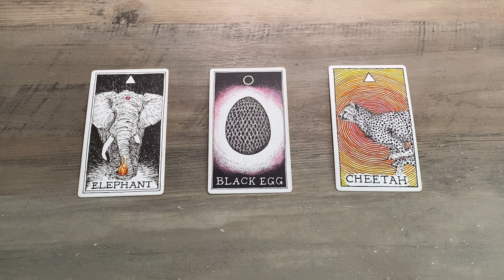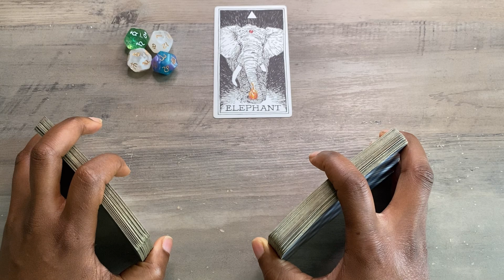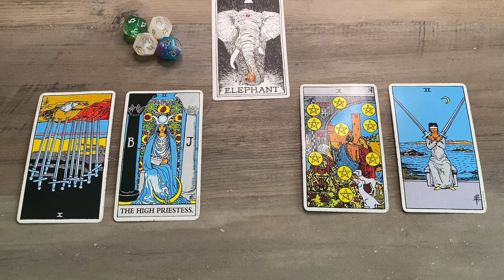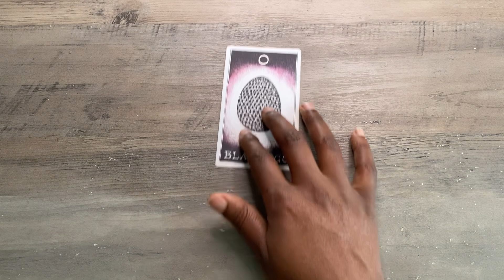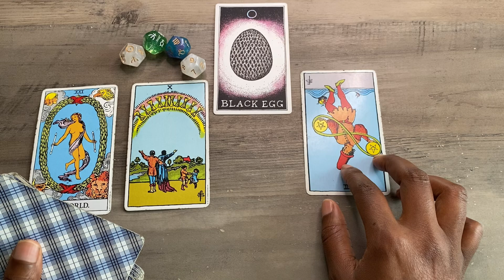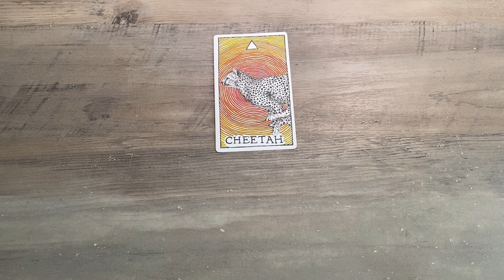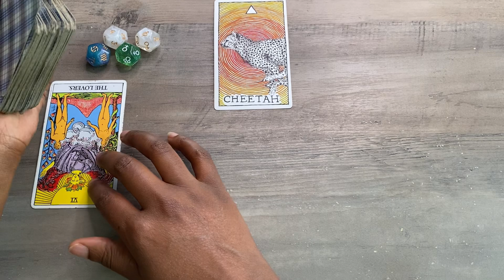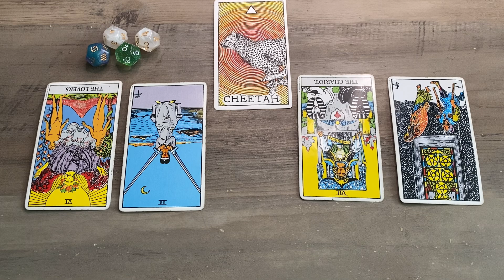🔮The universe is preparing you for this pickacardtarotreading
((Timestamps))
1. 01:41
2. 16:52
3. 31:31

🤩 Why you’re seeing your birthday numbers

$KathyLaDonna